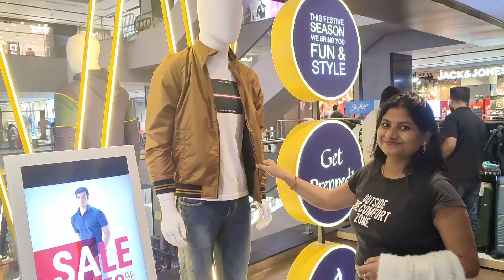ଏତେ ଟଙ୍କା ର ଯୋତା 👟କିଣା ହେଲା 🫨😲|| OMG!😱 very costly shoes for hubby#viral#odiavlog#shoes#shopping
ଏତେ ଟଙ୍କା ର ଯୋତା 👟କିଣା ହେଲା 🫨😲|| OMG!😱 very costly shoes for hubby#viral#odiavlog#shoes#shopping#viralvideo#odisha#jagannath#online#shop